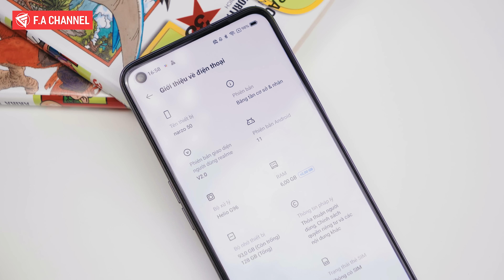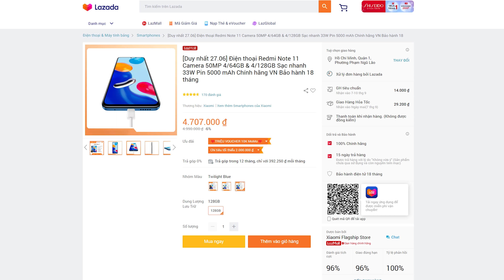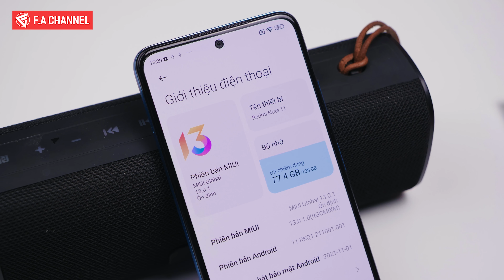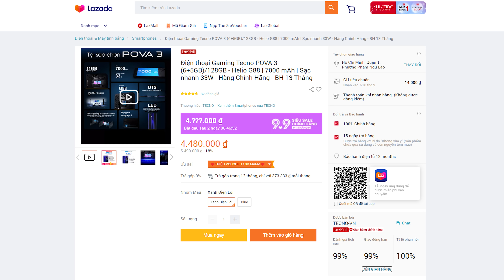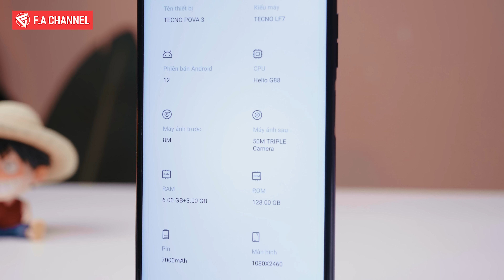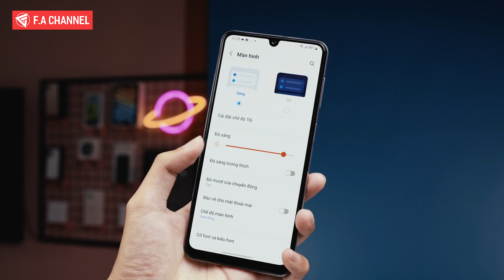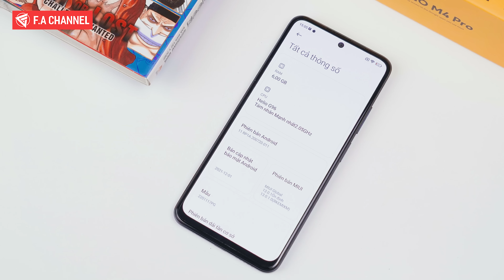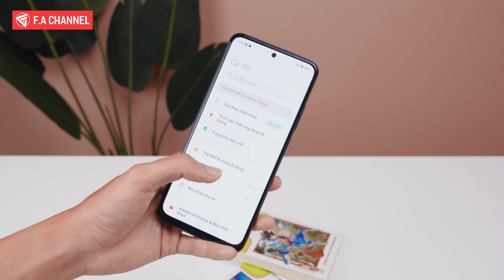TOP 5 ĐT 4 TRIỆU CẤU HÌNH CAO, PIN TRÂU NGON NHẤT!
99K đơn 699K
 1. FAC99LAZ1bhm8l
 2. FAC99LAZ79fpk4

TOP 5 ĐIỆN THOẠI NGON NHẤT 4 TRIỆU